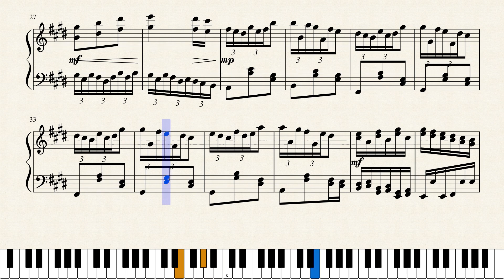Op.1783 秋のダンス_An Autumn Dance by Yohei Kato * 加藤 洋平